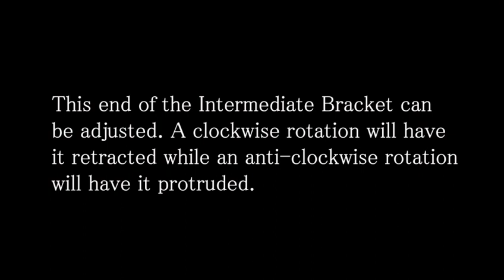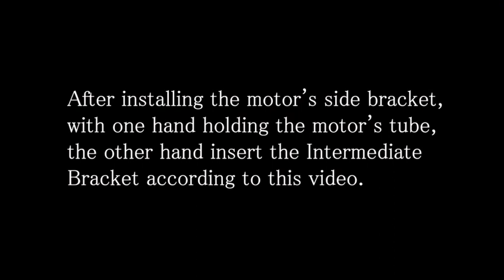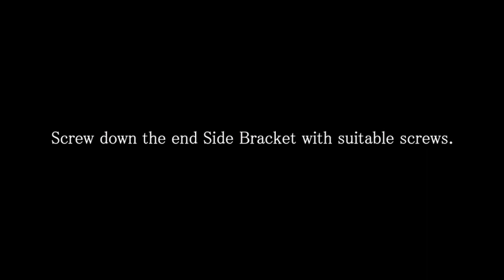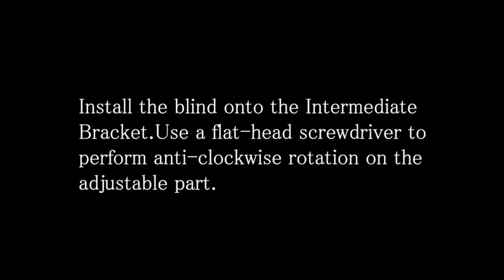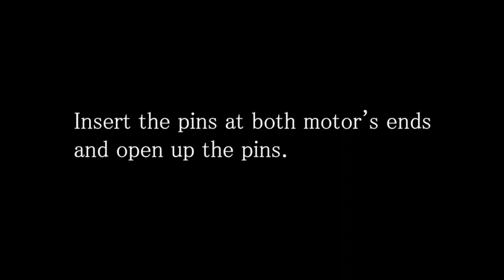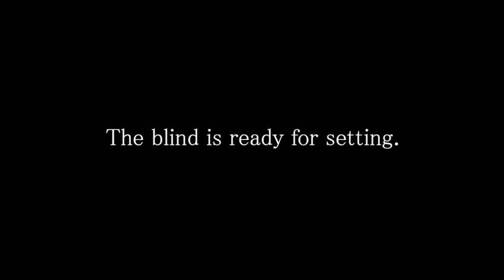i-ONE instruction - R45 Intermediate Bracket Installation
Step-by-step iONE R45/R45W 180° Intermediate Bracket Installation Guide.

Jackson Global Pte Ltd was incorporated in 1975 as a leading agent, manufacturer and exporter in Singapore's furnishing industry. As an ISO Certified corporation, Jackson Global provides quality products that could be useful and relevant to your project. Our products are manufactured in our Singapore (Window Blinds) and China (Carpet) factories, and are subject to stringent quality checks. Additionally, you can rely on our well-equipped Singapore-based installation team.

Our premier Jackson product range includes:-
1 Manual Window Blinds (Roller, Wooden, Vertical, Curtains etc.)
2 Motorised Window Blinds (Roller, Wooden & Curtains)
3 Solar Films
4 Carpets (Tiles & Broadloom)

Our associates are distinguished by their technical expertise. This, combined with their hands-on experience, ensures that you will be interacting with a dedicated and knowledgeable representative. We also possess tremendous experience in both local and overseas projects, which include DBS Bank at Changi Business Park, CPF Building,Tower 15 Hotel, Merchant Court Hotel, Somerset 313, Qatar Building (Doha) and Seychelles Resort (Seychelles).

Jackson Global's own showroom is a one-stop centre that showcases our products, ranging from blinds and solar films to carpets. We are confident that our wide range of flooring solutions and window treatments will more than enhance your premises.

You are invited to visit and get a hands-on look and feel of the products, and obtain samples of blinds, films and carpets. Our associates will be delighted to guide you in your selections of window and flooring solutions.

We look forward to working with you on your project.